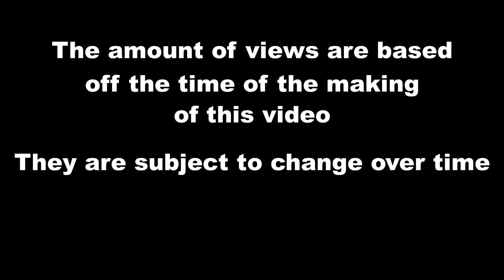Top Ten Tuesdays: Most Viewd Garcia Ray Videos!